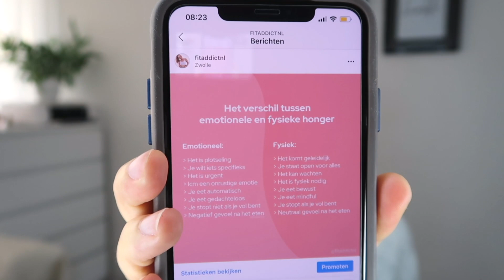Dit zijn de 5 grootste veranderingen die ik merk nu ik intuïtief eet (meer dan 4 kg afgevallen?!)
Vandaag bespreek ik de grootste veranderingen die ik heb gemerkt sinds ik intuïtief eet en het zijn er veel!

❐ FOLLOW ME ❏
Volg Fit Addict en blijf altijd op de hoogte:
Vragen / Opmerkingen: info@fitaddict [dot] nl

❐ GRATIS DOWNLOADS! ❏
De missie van mijn Youtube kanaal en blog is om zoveel mogelijk dames te helpen en begeleiden naar een fitte en gezonde leefstijl. Daarom heb ik allerlei gratis downloads voor jullie gemaakt.

– Informatieve PDF’s
– Printables
– Hulp Guides
– Trainingsschema’s

➫ Wil jij toegang tot deze waardevolle content? Ga dan naar en download wat je nodig hebt!